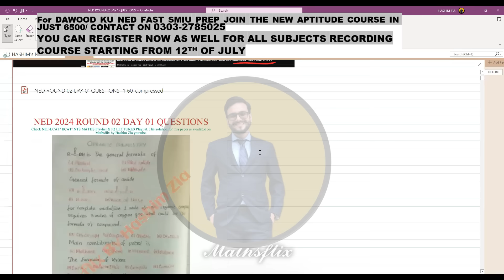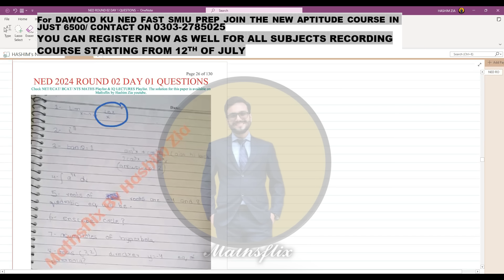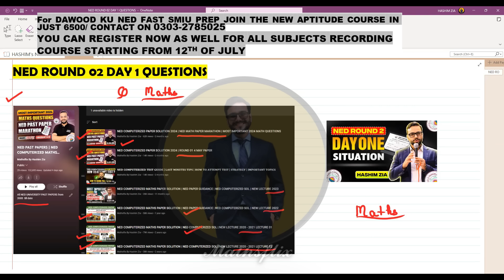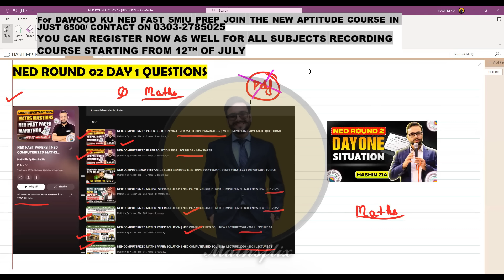NED COMPUTERIZED PAPER SOLUTION 2024 | ROUND 02 5 JULY PAPER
COMPLETE COMPUTERIZED MATHS PAPER SOLUTION | MOST IMPORTANT MATH QUESTIONS FOR APTITUDE TEST 2024

📌📌🎗Join the best aptitude preparation course with best faculty of Pakistan in the most affordable price contact on 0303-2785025.
For NUST NED FAST DAWOOD IBA CS GIKI PIEAS KU

📌NED 2024 ADMISSION ANNOUNCED | FORM DATE | TEST DATE | STRATEGY TO PREPARE | HOW TO SCORE GOOD MARKS

Here are all the authentic NED PAST PAPERS you don't have to purchase any past papers from any one ‼

⚠️Join Net Ecat Mcat Batch For Nust Fast Iba Uet Pieas Ned Lums Comsat Starting Now:
For Registration Please contact on 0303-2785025

📌FOR APTITUDE MATHEMATICS LECTURES:
NET / ECAT MATHS LECTURES (FOR ENGINEERING & CS) (SAME AS ECAT MATHS PLAYLIST)

BCAT / LCAT / SAT / NTS MATHS LECTURES